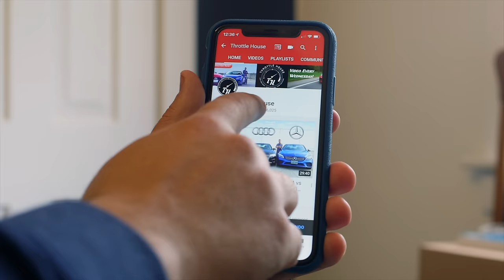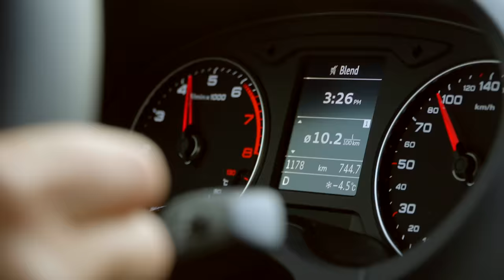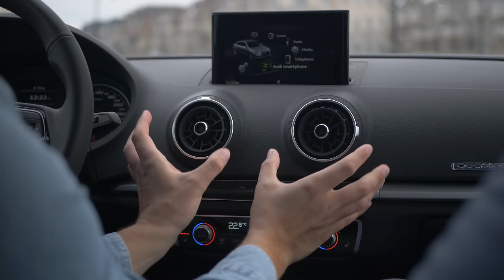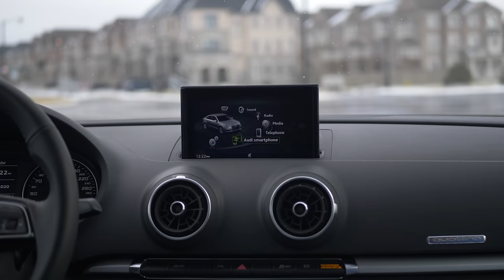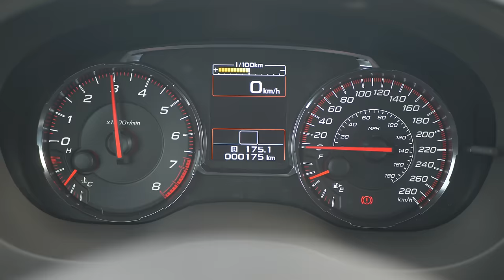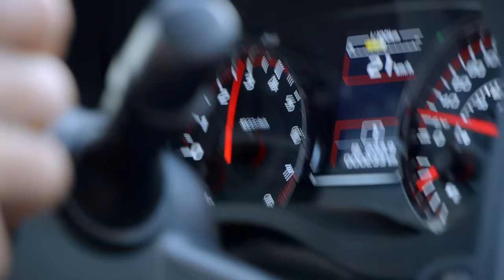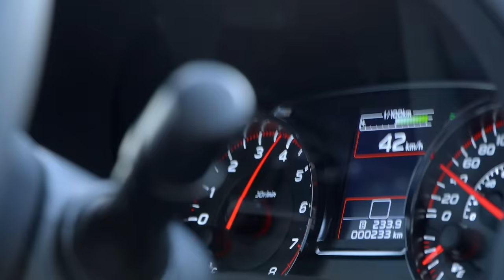2020 Subaru WRX vs Audi A3 Quattro // Posh Meets Practical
This week James and Thomas consider the question: Do you buy the well-loved Subaru WRX, or do you get a well priced German, AWD Audi A3? They both cost about the same, they both have AWD and they both have the exact same amount of torque! Let's see which one comes out on top...